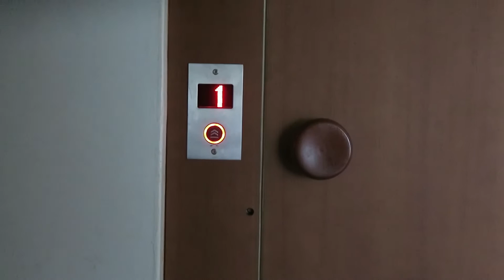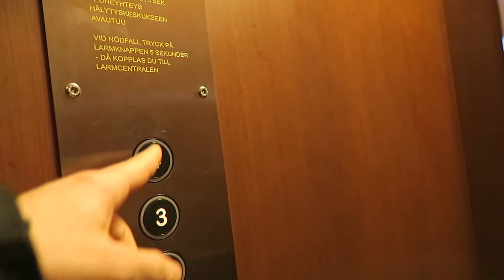FRIDAY: How to make pizza in 14 seconds